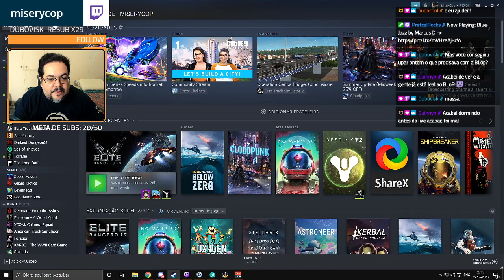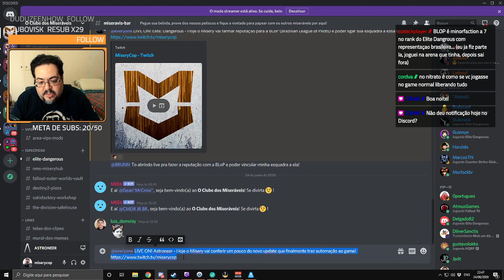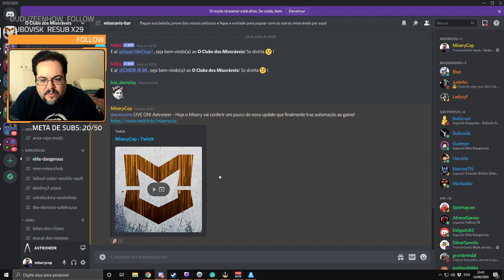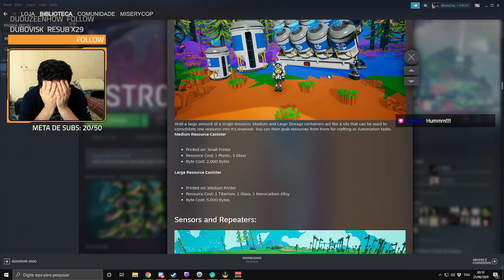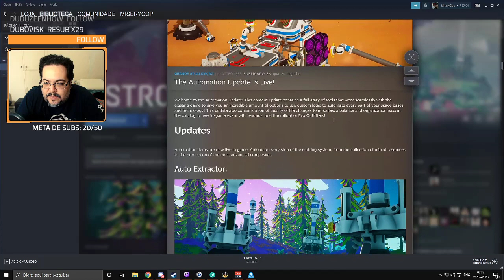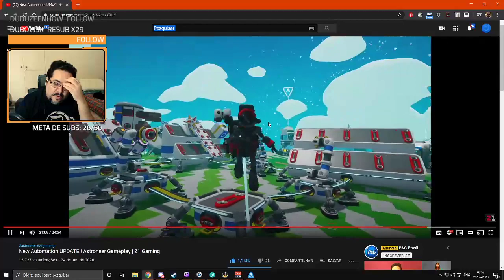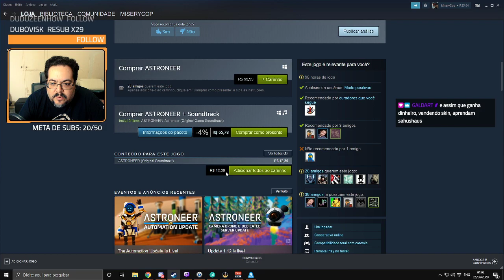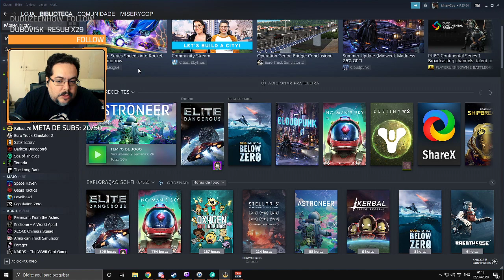Astroneer - Replay da live: 24.06.2020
Explore e transforme mundos distantes! Astroneer se passa durante uma corrida do ouro do século XXV onde os jogadores devem explorar as fronteiras do espaço sideral, arriscando suas vidas e recursos em ambientes hostis para ter a chance de ficarem ricos.